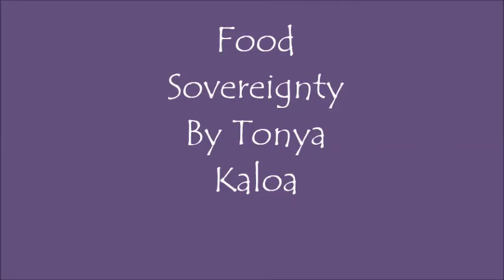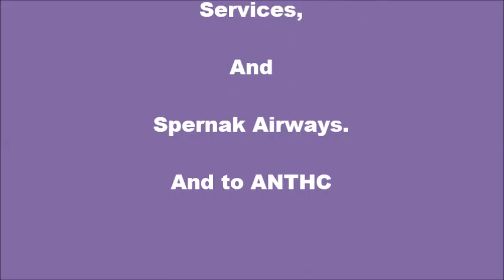Tonya Kaloa Movie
This video shares the perspective of Tyonek Kaloa, TTCD Program Assistant, on the Tyonek Garden and its importance in the community of Tyonek.